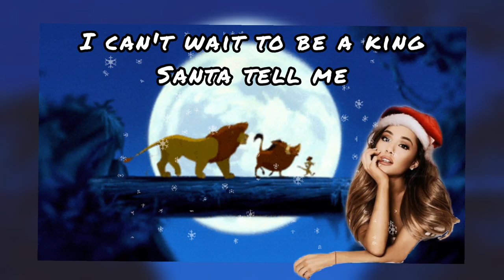CHRISTMAS SPECIAL EDITION - TRUMAN HEAD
Mashup original by Truman Head